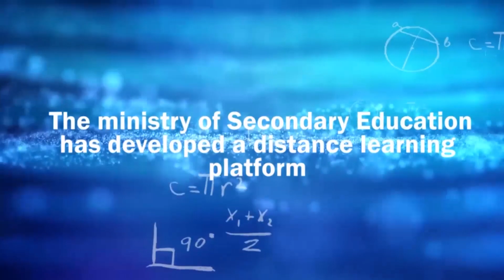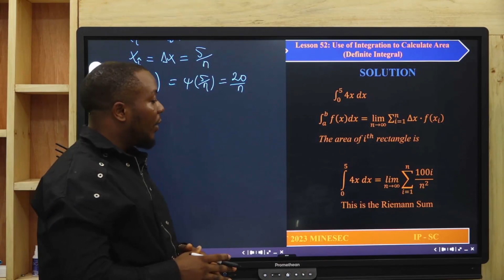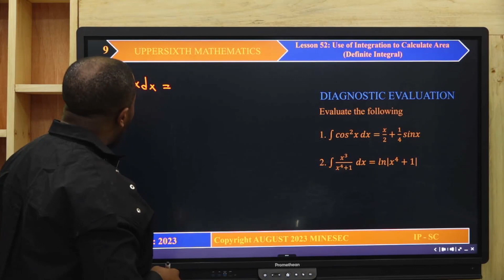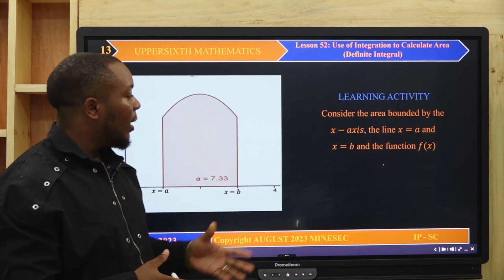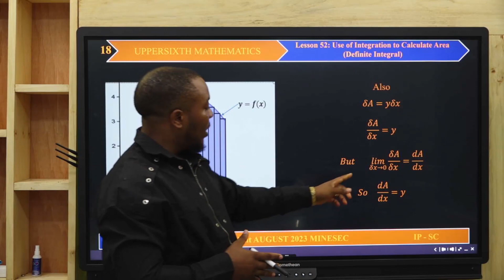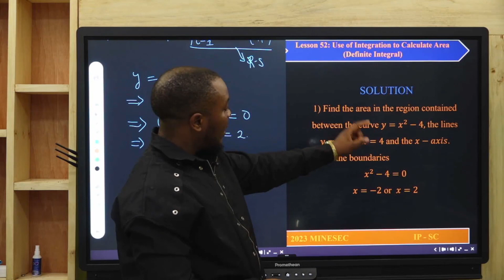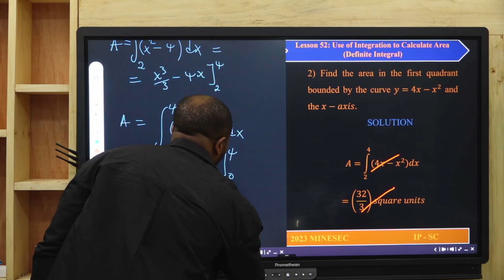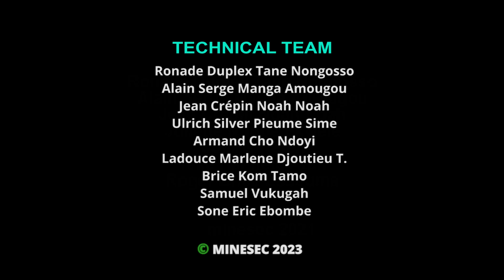IP-SC upper sixth maths lesson 52.Use of integration to calculate Area(definite Integration)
Upper sixth maths lesson 52.Use of integration to calculate Area(definite Integration)
00:00 jingles
01:11 Introduction
08:55 Learning Activities
31:52 Exercises